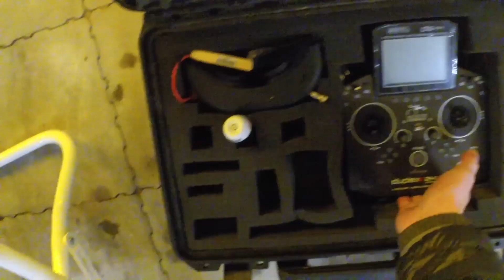TBS Gemini visits IKEA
Took the TBS Gemini fpv racer for it’s first spin at the local IKEA in Aarhus, Denmark. And I had my new JETI DS-14 with me for it’s maiden control :p f%&king amazing TX!.

The Gemini is a unique design, and it really looks good, and flies great!. I love the design, the tilted motors, the integrated ESC etc. it all just come together and makes a really great design.

The only thing I changed in the FC was enabled RATE mode with YAW axislock.
It was great in Rate, I just need to add a little more rate to suite my flying.

The Gemini is a FPV Racer, but not for lowpass proximity race, like most other minis, you shouldn't take it to your local parking house or forest, I promise you, you will brake it if you crash!
The Gemini is more for speed in a open area, where the chances for crashes is minimum, so if you try to fly it like it was stolen :), it’s you're own fault if you smash it in pieces :)

I love it, and can’t wait to get it out in a more open space :p

RX: Duplex Rsat 2 EX, amazing little full range RX with 1 PPM out and 1 Telemetri in.